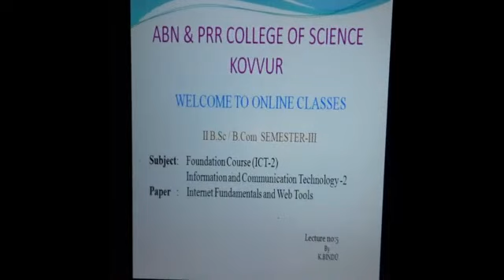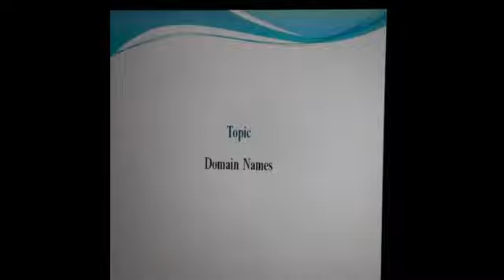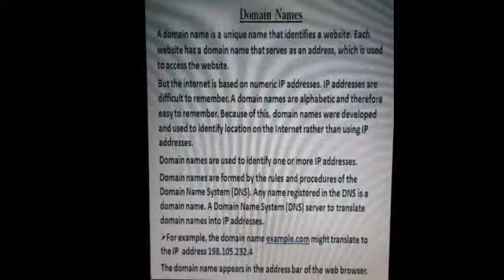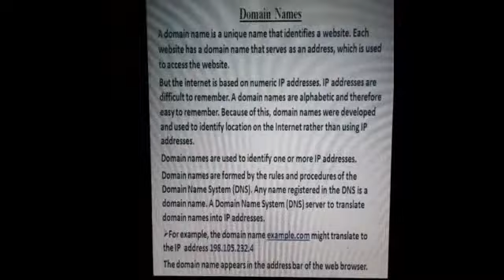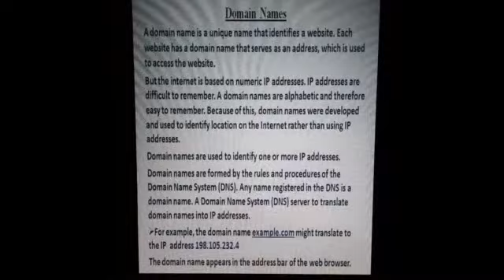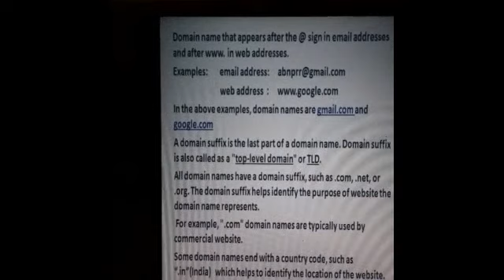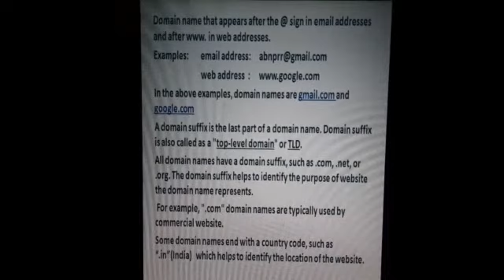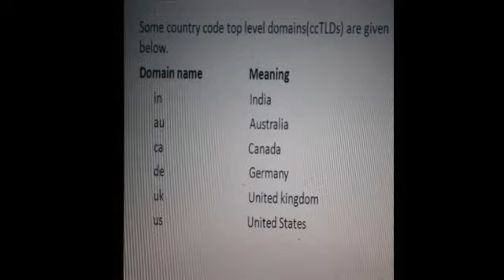Semester3 ICT2 Unit3 Lecture#5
Domain Names